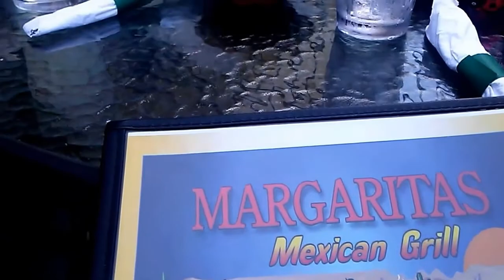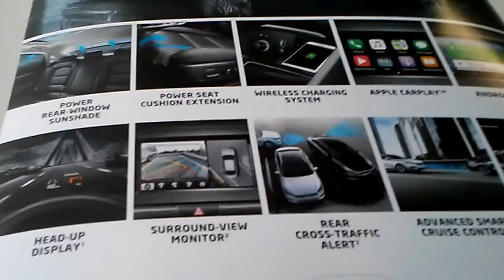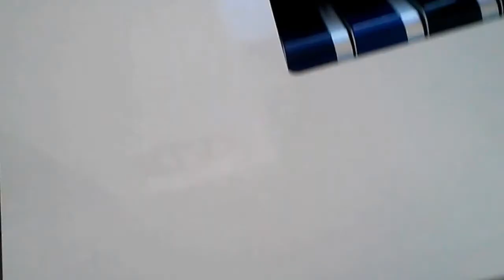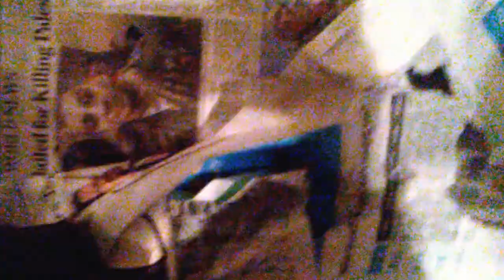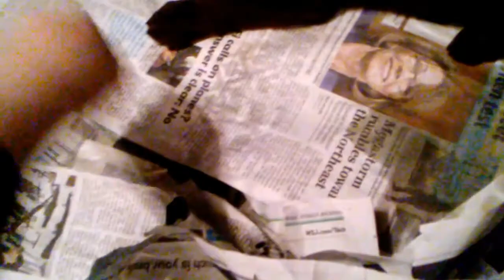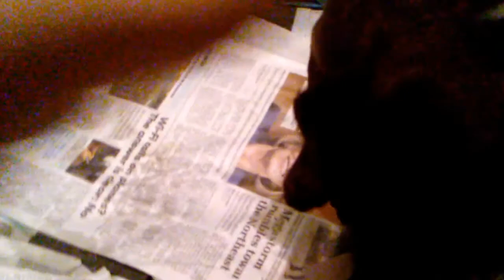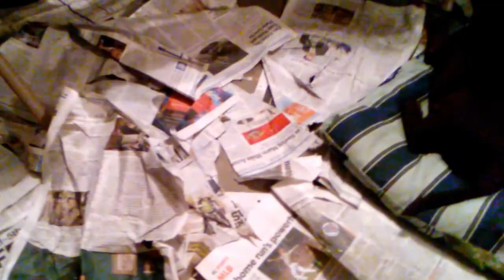Test Driving A New Car & Puppies! | Vlog #21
Hey guys, Alexa here!

In today's video, we start off the day or well more like afternoon by going to meet up with some of my mom's friends to plan a wedding shower. Then Maddie and I get a much needed eyebrow wax and Nick gets a haircut. When all of that is over, we go to get an oil change for my mom which results in test driving a car that she may buy soon!

Later in the vlog, we go to meet our new puppy that we will be getting in about 2 weeks. She's a chocolate lab puppy and is currently 6 weeks old.